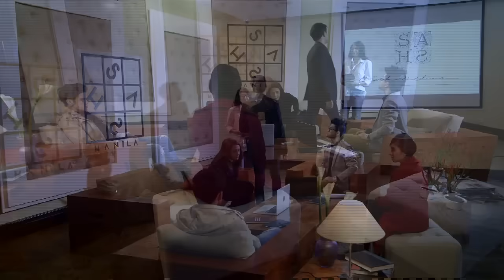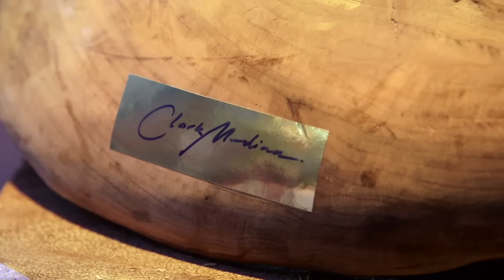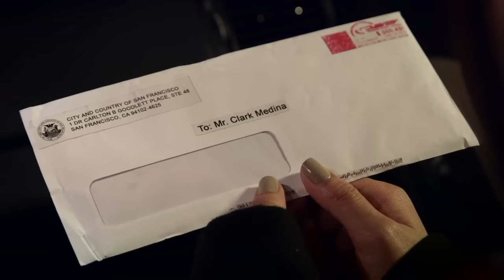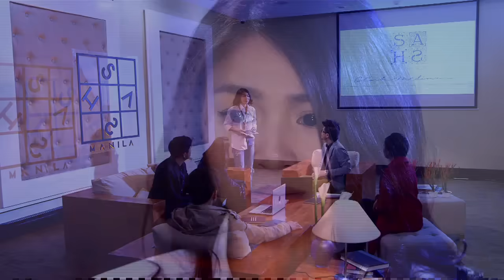Visa Para Tu Sueños - Capítulo 73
Visa Para Tu Suenos - Capítulo 73  |  Todos Los Capítulos Completos En Español (Temporada, Final y Finales, Episodio y Episodios, Capitulo Completo y Novela Latino)

El Amor no se encuentra en otra persona, sino en nosotros mismos; simplemente lo despertamos , pero para poder hacerlo necesitamos al otro

Clark y Leah persiguen el gran sueño americano en diferentes circunstancias.
Hace once años, Clark fue a San Francisco solo para ser rechazado por su padre estadounidense, su madre filipina muere poco después y lo que sigue es una vida de infortunios. Cuando Leah tenía 12 años, su madre se marchó a Estados Unidos para ganar dólares y ayudar en la manutención de su familia, pero miente  y hace creer a sus hijas y a su marido que ha muerto trágicamente en los Estados Unidos. Diez años después, Leah recibe la oportunidad de cumplir el sueño de su madre cuando le otorgan una visa de turista para visitar los Estados Unidos. Leah decide extender su estadía para encontrar la tumba de su madre, y trabajar.  Pasan las semanas, sus opciones de trabajo siguen siendo difíciles de alcanzar y, lo peor, su visa estadounidense está a punto de vencer. Desesperada acepta pagar a Clark para casarse y poder legalizar su estadía.